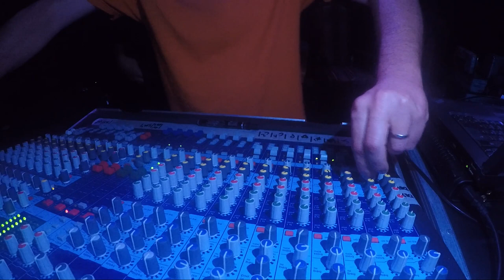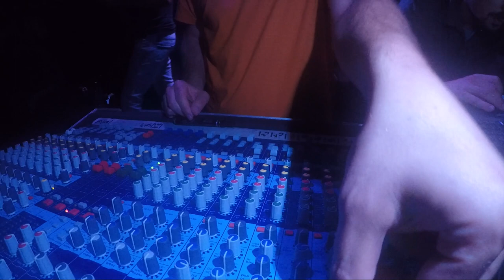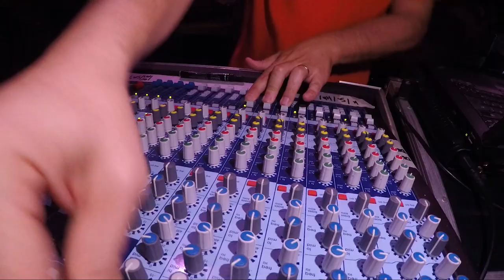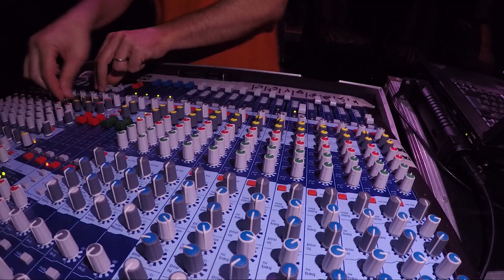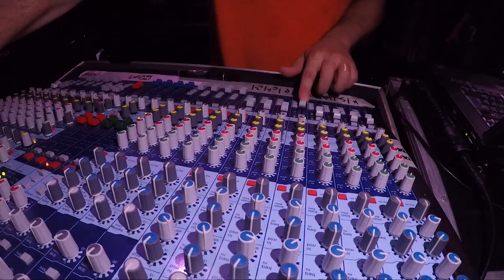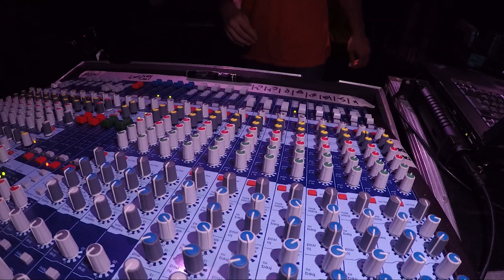PROTECT THE DUB 21/9/19: I NEUROLOGICI LIVE DUB SET (FULL LIVE)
Protect The Dub 21/9/19 5_part01 (Les Tanneries - Dijon France)
International Dub & Sound System Culture
Presented by Skanky Yard & Dubatriation

I Neurologici (The Neurologics) is a dub collective formed in 1995 in Rome, Italy. the collective presented a sound system in 1995 during the RAS (Real Authentic Sound - Italian Reggae Sound System rally) , handcrafted from boxes to preamp and selecting Roots & Dub. In 1996 started to recording instrumental dub that will develop in  10 tracks on the 1999 Album entitled I Neurologici, the album was totally self-produced and pressed on vinyl in 500 copies. After some quiet years, the collective returned in 2009  releasing a digital-dub album, entitled In Dub Vol.2,  featured the addition of traditional instruments from Italy and North Africa, played by Alessandro Mazziotti, one of the original members of the collective. The album was recorded, mixed and distribuited via Free Download by the Strato Dischi Not Label studios, the musical container of Fabio Pieri, the producer and main engineer of I Neurologici.
In the same year there's the encounter with the roman sound system Real Rock Hi-Fi, and together started a 10 years collaboration, in which they were made production on 7" vinyl under the Real Rock label and live dub set across Italy. In these 10 years the binomial started to link up with singers and players of instruments from all over the world, from Brasil to Kenya passing through London and Napoli, artists like Laylah Arruda, Youthman, Zion Train, Mandlion, Jobba, Fred Gomes, Ras Mowray and many others. In 2019 the collective started to produce the new Lp what will be released the next year and some of the new dubs will be performed in the live dub set.

I Neurologici (The Neurologics) expérimentent les prémices du sound system italien dès 1995 avec la présentation d’une sono 100% artisanale au RAS (Real Authentic Sound – italian reggae sound system rally). L’année suivante, le collectif entreprend l’enregistrement d’un album dub instrumental autoproduit intitulé « I Neurologici » qui sortira en 1999. Après 10 ans de silence, ils reviennent en 2009 avec l’album « In Dub Vol.2 ». Dans le même temps débute leur étroite collaboration avec le sound system romain Real Rock HiFi qui prendra en charge la sortie de nouvelles productions et leur retour sur scène.